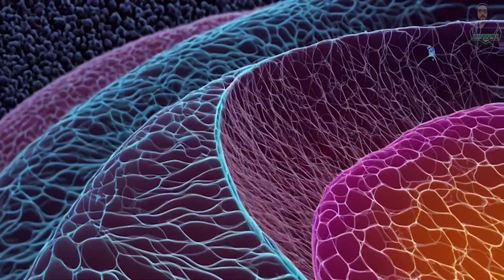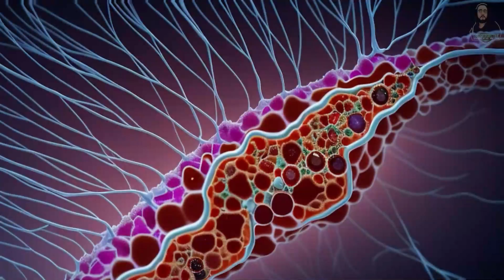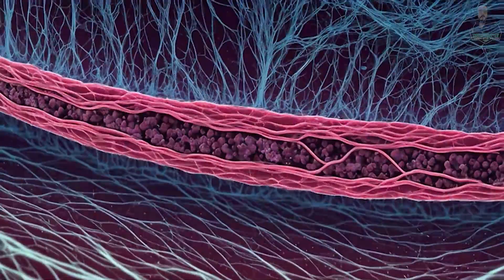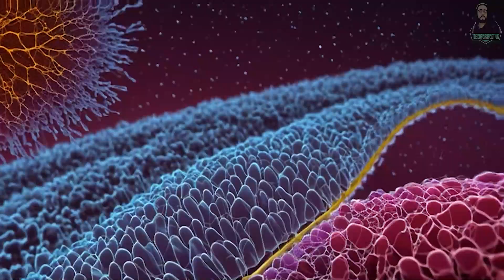Space Jams: Unity in Chaos - Art & Music Experience 🎨🌌 (10 Minute AI Music Video)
Welcome to 🌌 Space Jams: Unity in Chaos 🎵! Dive into a 10-minute transcendent journey of mind-blowing AI art and music in this cosmic and emotional exploration. Immerse yourself in a mesmerizing space where chaos and unity beautifully coexist.

0:00 Intro - Unity in Chaos
1:20 🎼 A Sonic Kaleidoscope
3:15 💫 Celestial Dance
5:10 🎨 Ever-Changing Horizons
7:02 🌟 The Eye of the Storm
8:25 🌀 Outro - Emerging from Chaos